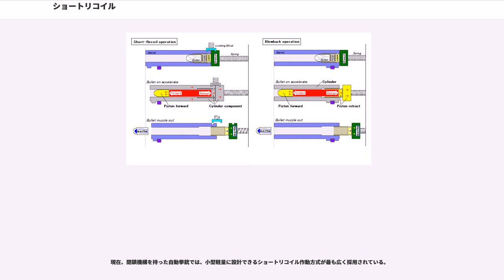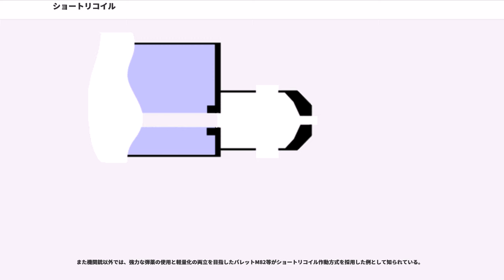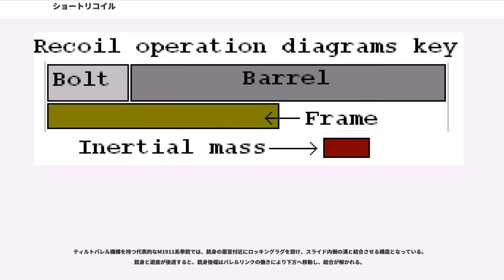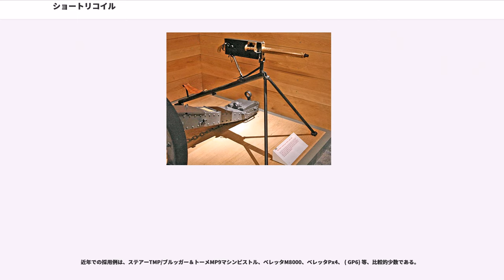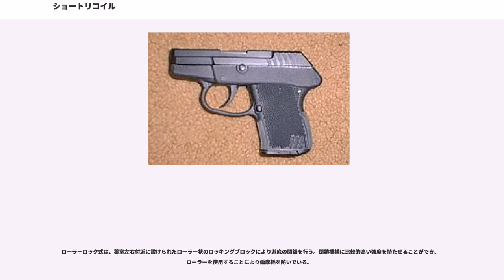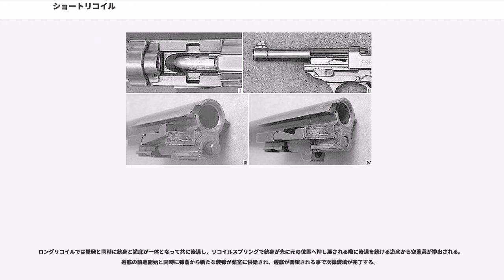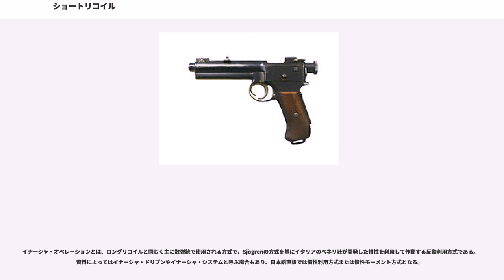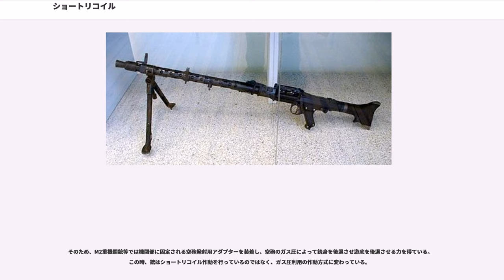ショートリコイル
ショートリコイルとは、弾丸の発射時に発生する反動（作用・反作用）を利用した自動装填式銃器の作動方式（反動利用式、リコイルオペレーション）の一形態である。

反動利用式の中で最も広く使用されている作動方式で、主に自動拳銃、機関銃等に採用されている。

発射の際に銃身と遊底が固定されたまま、反動により薬莢の全長以下の短い距離を後退するためショートリコイルと称される。

これに対し、ショートリコイル作動と同じく反動利用式だが、銃身、遊底が固定されたまま、薬莢の全長以上の長い距離を後退するロングリコイル作動方式も存在する。

金属薬莢の実用化以降、さまざまな自動装填機構を持った銃器が考案されたが、最も初期に実用化されたものが、1884年にハイラム・マキシムが発明したマキシム機関銃である。マキシム機関銃はショートリコイル作動方式を採用し、遊底の閉鎖方式には1850年代から米国で普及したで使用されたトグル・ジョイント機構が用いられていた。一方、1893年にドイツで開発され世界初の市販自動拳銃とされるボーチャードピストルにも、トグルジョイント閉鎖機構を持ったショートリコイル作動方式が採用された。

以後、閉鎖機構等の形態を変えながらショートリコイル作動方式は機関銃、自動拳銃へ採用されていった。

しかし、ショートリコイル作動方式は銃身がレシーバー（機関部）に固定できない構造であるため、銃身が固定されている作動方式に比べると命中精度で劣り、また、銃身に大きな衝撃を加えると故障や暴発の原因となる。そのため、精度が重視される上、銃身に銃剣を装着して白兵戦を行う必要のある歩兵用の小銃に採用された例は珍しく、フェドロフM1916やジョンソンM1941自動小銃が数少ない採用例として知られている。

第一次大戦、第二次大戦を経てショートリコイル作動方式は各種の改良、発展が遂げられ、ブローニングM2重機関銃、MG42機関銃、コルト・ガバメント、ワルサーP38、ブローニング・ハイパワー等の現代へ繋がる銃が生み出された。

現在、閉鎖機構を持った自動拳銃では、小型軽量に設計できるショートリコイル作動方式が最も広く採用されている。

他方、機関銃ではガス圧作動方式が一般的となり、ショートリコイル作動方式を採用した銃は、ブローニングM2重機関銃、MG3等少数派となった。

また機関銃以外では、強力な弾薬の使用と軽量化の両立を目指したバレットM82等がショートリコイル作動方式を採用した例として知られている。

銃弾が発射される際には、燃焼ガスの圧力が銃腔内の全方向へ掛り、弾丸を銃口側へ前進させる。また同じ圧力が薬莢にも掛り、遊底の砲底面を押して後退させようとする。この際、弾丸が銃口を離れる以前に遊底が後退し薬莢が薬室から抜け出てしまうと、銃腔内の高圧ガスが漏れ出し危険な状態となる。このため、銃腔内の圧力が安全域に下がるまでの間、遊底の後退を抑制する機構が自動装填式銃器には必要となる。

ショートリコイル作動方式では発射の際に銃身と遊底を何らかの機構で閉鎖結合し、弾丸が銃口から出るまでの間、その状態を保持する機能を持つ。閉鎖機構の解除には反動（弾丸と燃焼ガスの前進移動・加速による反作用）が利用され、まず反動により銃身と遊底が閉鎖されたまま一定の距離を後退する。その後、弾丸が銃口を離れ、銃身が定位置まで後退した後にカム等の作動により遊底の閉鎖が解かれる（開鎖）。その後、開鎖された遊底は、開鎖されるまでの後退動作の慣性により、復座ばねを圧縮しながら後退し薬莢を排出、最後尾まで後退した後に圧縮した復座ばねの力により前進、次弾を弾倉から装填し再び銃身と遊底は閉鎖された状態へ復帰する。

上記がショートリコイル作動方式の原理であり、銃身と遊底が閉鎖結合されたまま短距離を後退することが、ショートリコイルの語源となっている(short-recoil：短い 後座移動、反動距離)。。
下図は、プロップアップ式閉鎖機構を持つフェドロフM1916のショートリコイル作動模式。

上記5の動作後、遊底は後退を続け薬室から薬莢を完全に引き抜き、薬莢は排莢機構（エキストラクター、エジェクター）により排出される。その後、遊底は終止位置まで後退し圧縮された復座ばねの力により前進へ転じ、次の銃弾を弾倉から押し出す。押し出された銃弾は図Vの位置で後座したままの銃身薬室に装填され、遊底は銃身後部へ当たりロッキングブロックはレシーバー内突起により回転上昇、再び銃身と遊底は閉鎖結合さ...